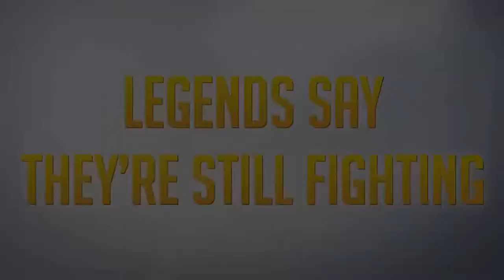Overwatch Tales of Wood Tier #10